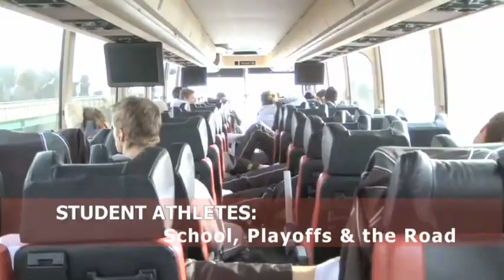Basement Tapes 9 Feb 25 2010 Part 1.mov